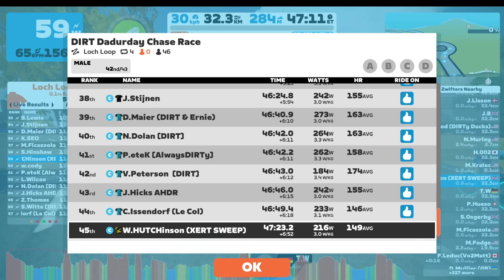Dirt Dadurday Chase Race